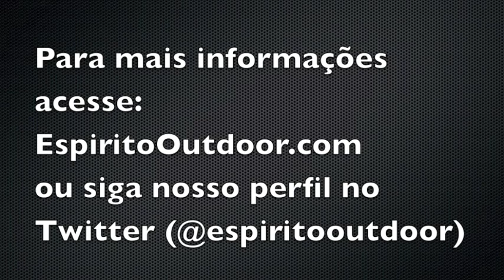cadel evans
Post especial em comemoração à vitória de Cadel Evans no tour de France 2011.
Saiba porque o australiano conseguiu talvez a mais brilhante vitória no Tour dos últimos tempos.